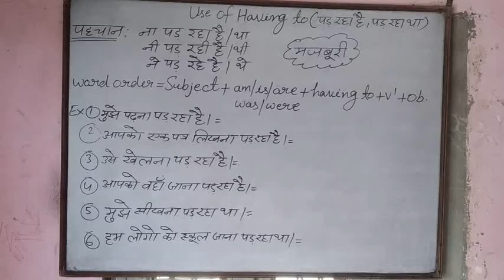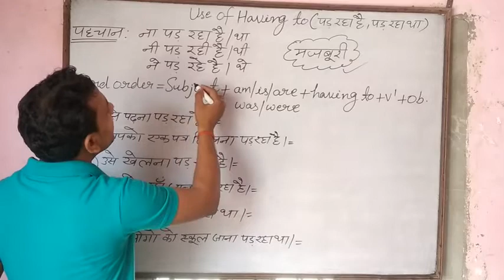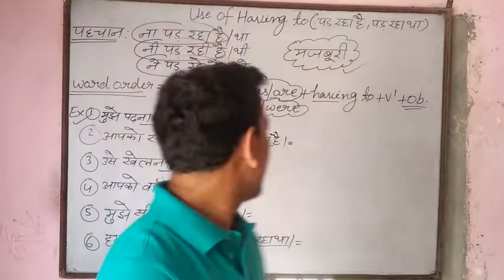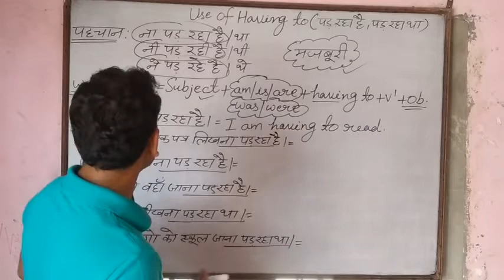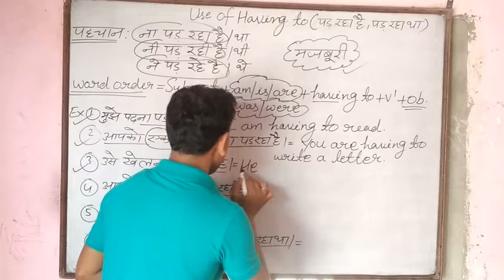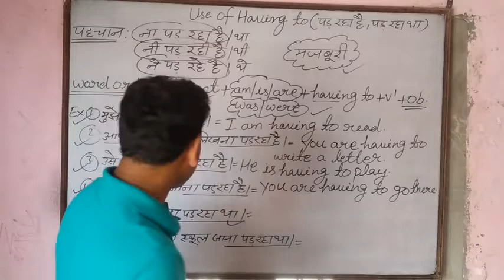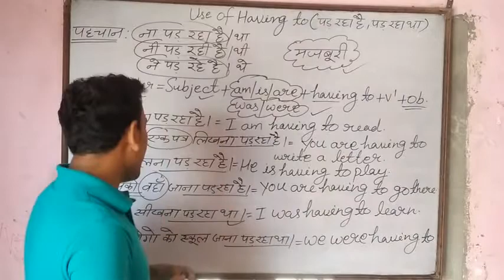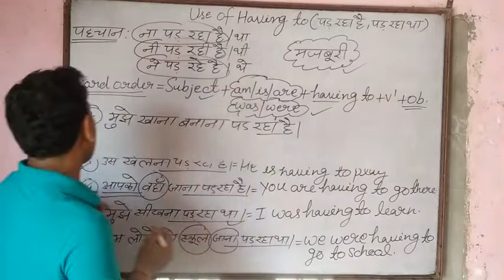Use Of 'Having to' In English Grammar/English Grammar/English Speaking Course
Use Of Having to in English Grammar,Learn Translation By Anoop Shrivastav Golden Public School Chuharpur Khadar Gr Noida